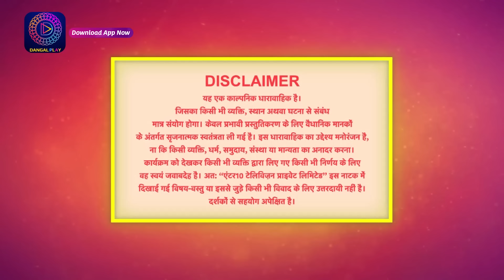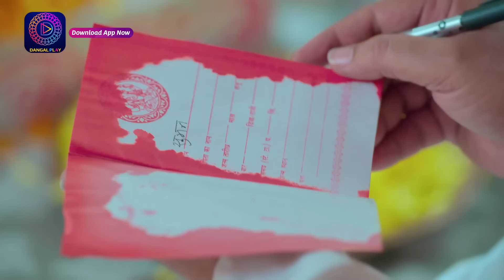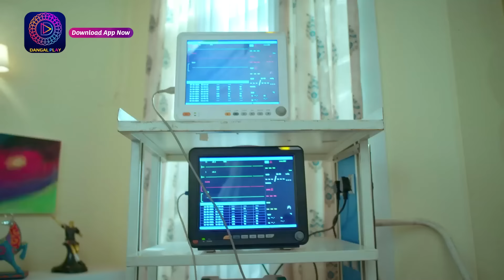Palkon ki Chhaanv mein 2 | 11 May 2023 Full Episode 207 | पलकों की छाँव में 2 | Dangal TV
You can watch the Dangal TV channel :
Fastway Channel No: 15
Digena Channel No: 117
Zing Channel No: 119
Tata Play: 177
Sun Channel No : 328